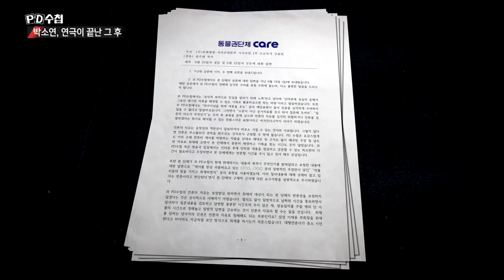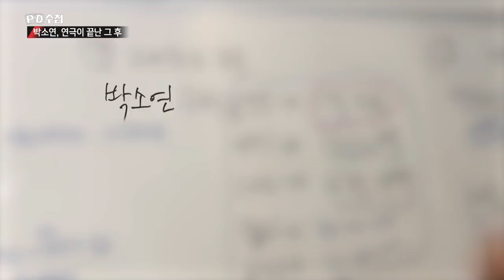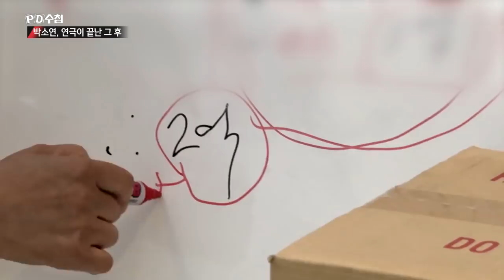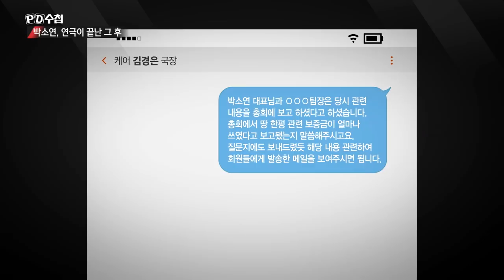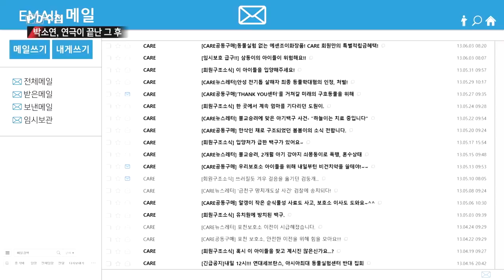5) 케어 박소연대표, 공개되지 않은 기부금 사용 내역 - PD수첩 '박소연, 연극이 끝난 그 후' (6월25일 화 방송 중)